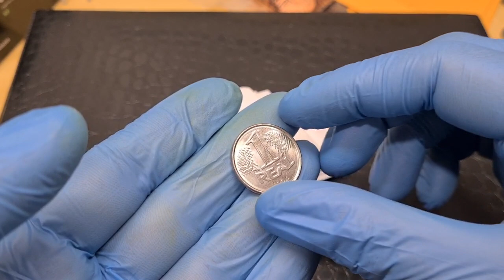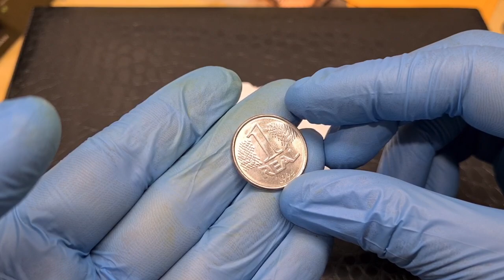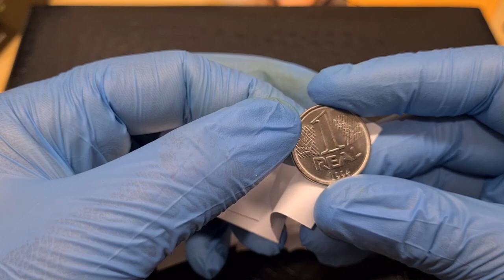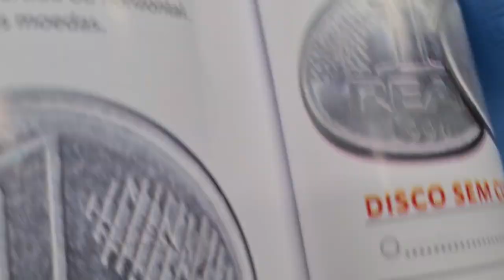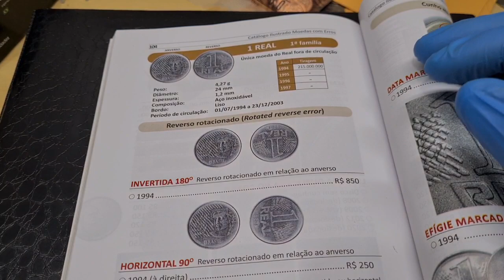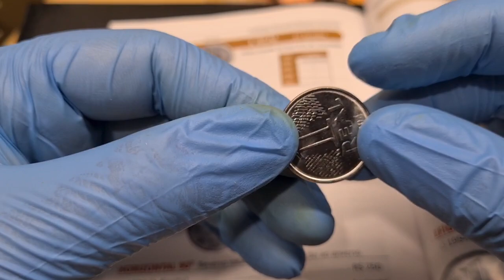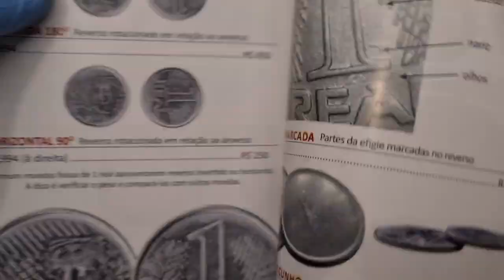ELA SUMIU E O VALOR DISPAROU!! VALOR 800 REAIS REVERSO INVERTIDO!!!